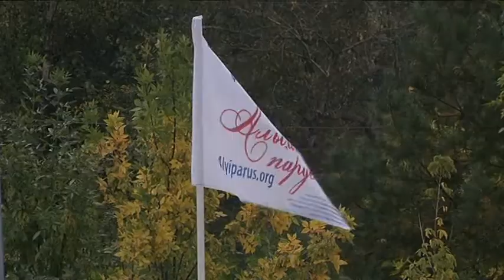В Курске прошел межрегиональный этап фестиваля "Алый парус"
На протяжении многих лет педагогический фестиваль «Алый парус» стал доброй традицией. Обменяться новыми идеями и получить заряд положительных эмоций перед началом учебного года приехали 25 команды.